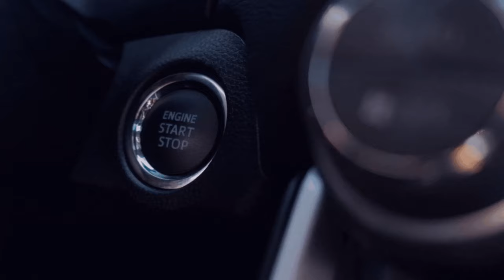Das Totholz des Kunden im Schnee I💚🚜[FS22/LS22] [Silverrun - Forest] [Mulitplayer/GER] 🆔9️⃣